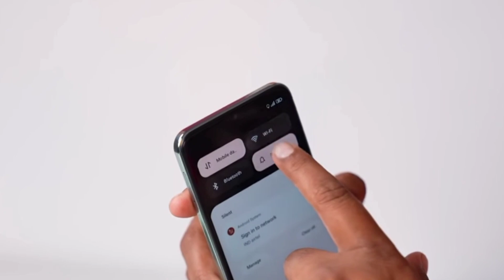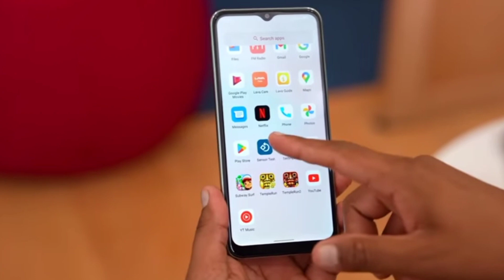Lava Blaze 2 5G Launched In India 2023, LOD Of 5G?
My favorite Gadgets:
1. Digital SLR Camera
2. DIGITEK Tripod
3. BOYA by-MM1 Microphone Mini